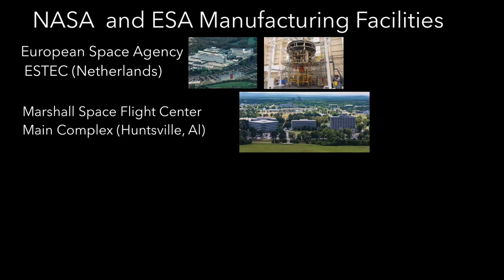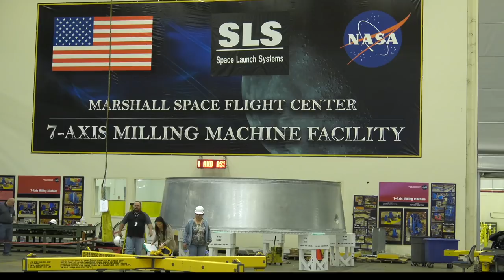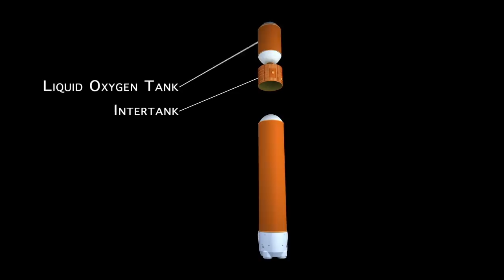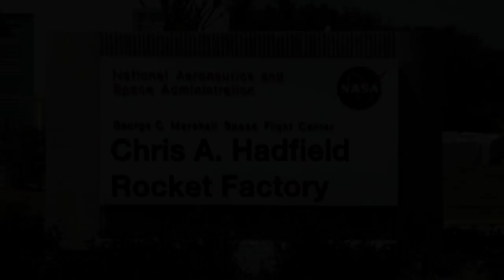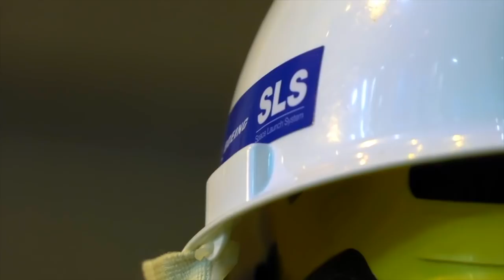SLS manufacturing: Orion spacecraft - launch platform - core stage & boosters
A video compilation of the manufacturing, construction and assembly of the NASA Orion Spacecraft, and the Space Launch System rocket boosters and core stage, at various rocket factories and centers throughout the United States and Europe.

The first test flight of SLS is scheduled for 2019, and the first manned flight in 2021 or 2022